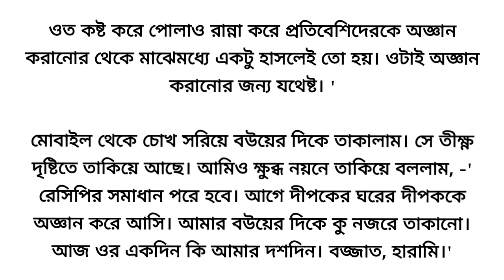বৌয়ের পোলাও রান্না❤️🌼/Heart touching Bangla story/Bangla short story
পোলাও রেসিপি ❤️🌼/Heart touching Bangla story/Bangla short story/ছোট গল্প @kanekanegolpowithdolly

গল্প: বৌয়ের পোলাও রেসিপি
লেখক: আশিক মাহমুদ